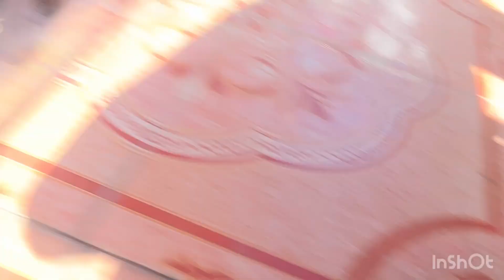Beautiful Gerenium...जिरेनियम…आज ही cutting से लगाएँ…गार्डन खूबसूरत बनायें…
My Garden Point